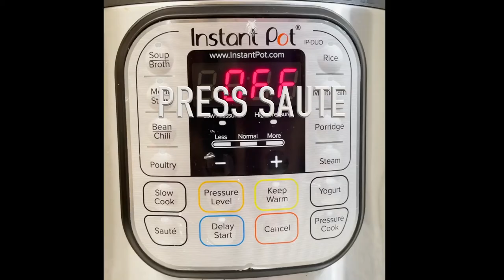Instant Pot Broccoli Cheddar Soup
Instant Pot Broccoli Cheddar Cheese Soup is a healthy ,creamy delicious soup prepared with minimal ingredients under 25 minutes in the Pressure Cooker.This is Low Carb, Keto Recipe.